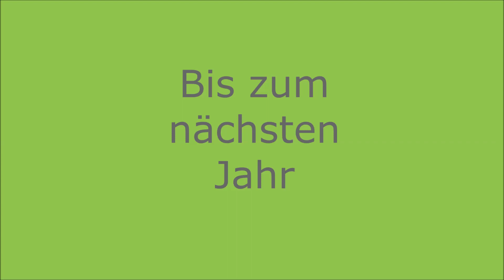Gones Rena 2019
Beim Gones Rena, handelt es sich um ein altes Bäuerliches Fangspiel, das sich nicht nur aber besonders zu Ostern größter Beliebtheit bei jung und junggebliebenen erfreut.
Die Dorfgemeinschaft Wölting lebt diese Tradition noch und ladet alljährlich am Ostermontag zum Gones Rena auf den Dorfplatz.